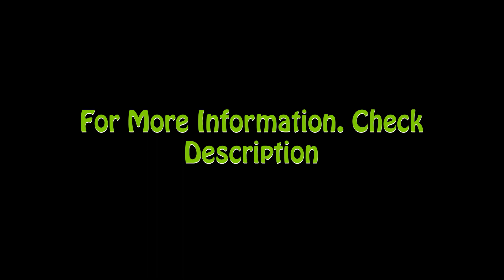Homemade Tomato pickle | Bachelors must watch | DIY | MCC | Mom's Cooking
Tomato Pickle:

Ingredients:

- Tomatoes: 1 Kg,
- Tamarind: 50 g,

For Masala:

- Cumin Seeds: 1 Tbsp.,
- Mustard Seeds: 1 Tbsp.,
- Fenugreek Seeds: 1 Tbsp.,

For Tempering:

- Oil: 6 Tbsp.,
- Curry Leaves: 2 Tbsp.,
- HomeMade Turmeric Powder: 1/4th Tsp.,
- Asafoetida: 1/4 Tsp.,
- Salt: To Taste,
- Red Chilli Powder: 2 Tbsp.,

Instructions:

- Clean and wash the Tomatoes,
- Remove the Seeds from the Tamarind,
- Cut the Tomatoes into Eight equal pieces,
- Cut the Fleshy portion and Keep it aside,
- Cut the Juicy inner portion and add it to the Tamarind,
- Sundry the Fleshy portion,
- Grind the Fleshy part coarsely and Keep it aside,

- Let the Tamarind and the pulpy juicy portion soak for a while,
- Grind them into a fine paste,

For the Masala:

- Dry Fry Mustard Seeds, Cumin Seeds, and Fenugreek Seeds,
- Grind the Above given Masalas and keep it in a bowl,

For Tempering:

- Add the Curry Leaves, HomeMade Turmeric Powder and Asafoetida in pre-heated Oil,
- Add Coarsely Ground Tomato Shells, Ground Tamarind and Tomato Pulp Mixture and Ground Masala to it and Mix them well individually One by One,
- Add Salt to taste and Red Chilli Powder and Mix the contents well,
- Mix the contents well for 20 Mins,
- Switch off the Stove / Burner and again mix well till the Contents are cooled down,
- Now, Keep it in a Glass Jar or Mud Pot for maximum longevity,

The Delicious, Fantabulous, Marvelous, Tasty Tomato Pickle is ready to serve.

Comment in the comment section to suggest us the recipes you want to learn. We will make it for you in the upcoming videos.

Signing out.

Multi Cuisine Cooking.

Must watch: "Masala chicken I Indian Cuisine I Without garam masala I W/ Eng sub"